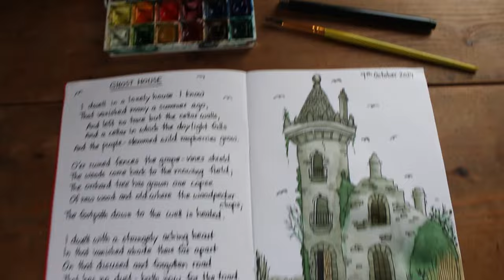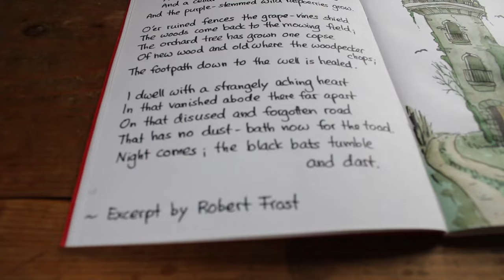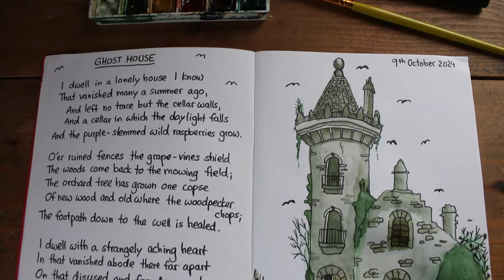Draw a Ghost House with Pen and Watercolour | Easy Ruined Tower Sketch Inspired by Robert Frost Poem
Join me in this 'draw with me sketchbook' session as I show you how to draw a ghost house using pencil, black pen, and watercolour, inspired by Robert Frost's poem 'Ghost House,' creating an easy sketch of a ruined tower and house.

West A5 Sketchbooks
Winsor & Newton, Cotman Watercolour, Sketchers Pocket Set
Faber-Castell Art & Graphic Pitt Artist Pen India Ink Pen

💻 where I make my graphics: Canva

// GEAR
Camera: Canon
Microphone: Blue Snowball
Gooseneck Phone Holder

⏰ Timecodes ⏰
0:00 Intro
0:43 Pencil Sketch
2:18 Black Pen Drawing
6:23 Adding Watercolour
9:40 "Ghost House" by Robert Frost

// ABOUT ME:
Welcome to The Wild Cherry Farm, my name is Halina, and I’m so glad you’re here. I live with my partner and our three beautiful children in the South of Ireland in a small timber cabin. Also part of our family are two cats, a dog, a rooster and a bunch of chickens.

On this channel, you’ll find journalling ideas, creativity tips, crafts, seasonal recipes and inspiration for building your own creative online business.

Thank you so much for stopping by. If you have any questions or comments, please don’t hesitate to reach out. I’d love to hear from you!